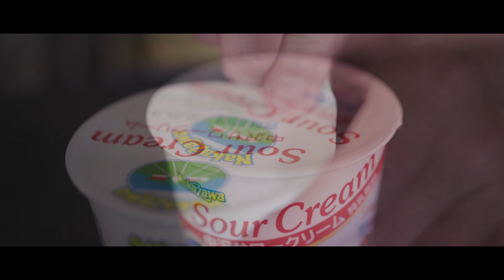New York Cheesecake recipe (ASMR/ Cooking sound) | Oyatsu Lab.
Made New York Cheesecake!  Used plenty of cream cheese and heavy cream and made cheesecake with creamy and melting texture! As baked on hot water bath, it has moist texture which is so good!
Also good to have with fruit sauce!

*Ingredients* (size of the mold)
Crust
・70g Cookies
・30g Butter

Cheese Batter
・200g Cream cheese
・80g Sugar
・2 Eggs
・2 Tbsp Cornstarch
・Vanilla oil

Blueberry sauce
・50g Blueberries

0:00 ーRecipe for  New York Cheesecakeー
0:05 Make the crust
1:21 Make blueberry sauce
2:23 Make cheese batter
5:04 All done

Welcome to Oyatsu Lab🍰
We post the recipes for desserts mainly.  Your comments encourage us  so much!  Any comments are welcome! 🤗We are looking forward to communicate with you all!
If you have any request that you would like us to make, please let us know via comments!

We post the recipes of Oyatsu (Snacks or desserts in Japanese) on a regular basis.

Title
New York Cheesecake Recipe
New York, Recette Gâteau au fromage
纽约芝士蛋糕食谱
紐約芝士蛋糕食譜
뉴욕 치즈 케이크 레시피
Receta de queso de Nueva York
न्यू यॉर्क में चीज़केक पकाने की विधि
New York Cheesecake Receita
Нью-Йорк Чизкейк Рецепт
New York Cheesecake Rezept
نيويورك كعكة الجبن وصفة
สูตรนิวยอร์กชีสเค้ก